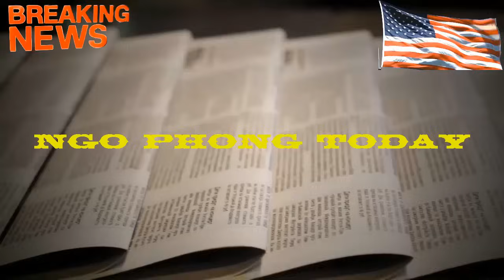16July | Tại sao Trump lại chọn J.D. Vance là bạn đồng hành tranh cử ?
16July. Bao gồm các nội dung sau:
- Nhiều câu hỏi vẫn chưa được giải đáp về hung thủ Thomas Matthew Crooks nhưng có tin là MAGA
- Phỏng vấn trên NBC news: Tổng thống Biden làm rõ  "Bạn Không Thể Chỉ Yêu Đất Nước Khi Bạn Chiến Thắng".
- Tại sao Trump lại chọn TNS  J.D. Vance là bạn đồng hành tranh cử ?
- Bản cáo trạng Tài liệu mật của Trump chính thức bị bác bỏ, đặt ra câu hỏi về vụ của Hunter Biden.
- Luận điệu chống LGBTQ đóng vai trò nổi bật trong đêm khai mạc đại hội của RNC